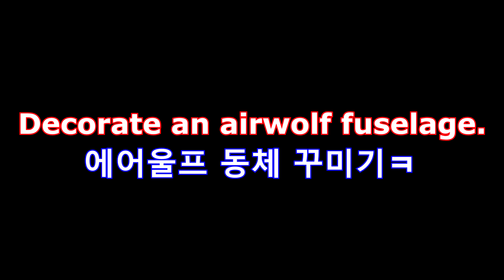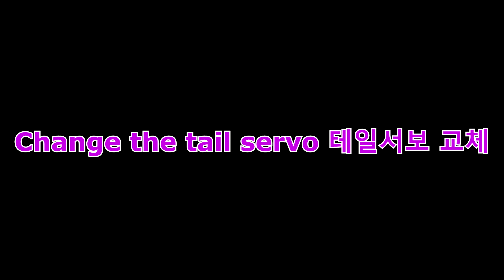에어울프 만들기 기체 수평잡기 완료.